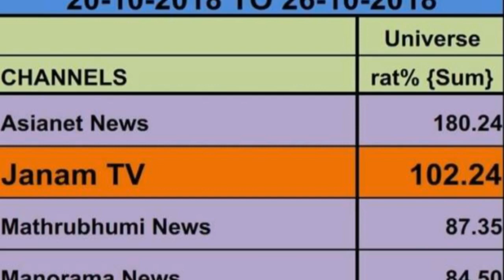റേറ്റിങില്‍ ജനം ടിവി മനോരമയെയും മാതൃഭൂമിയേയും വെട്ടി രണ്ടാം സ്ഥാനത്ത്; എങ്ങനെ ? | BARC rating JANAM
ടെലിവിഷന്‍ റേറ്റിങ്ങുമായി ബന്ധപ്പെട്ട ബാര്‍ക്ക്(ബ്രോഡ്കാസ്റ്റ് ഓഡിയന്‍സ് റിസര്‍ച്ച് കൗണ്‍സില്‍ ഇന്ത്യ)റിപ്പോര്‍ട്ട് അനുസരിച്ച് ഏഷ്യാനെറ്റ് ന്യൂസിന് പിന്നിലായി ജനം ടിവിയാണ് രണ്ടാം സ്ഥാനത്തെത്തിയത്. മനോരമ ന്യൂസ്, മാതൃഭൂമി ന്യൂസ് തുടങ്ങിയ വമ്പന്‍മാരെയാണ് ജനം ടിവി പിന്നിലാക്കിയത്.